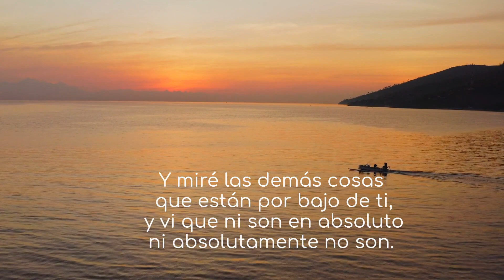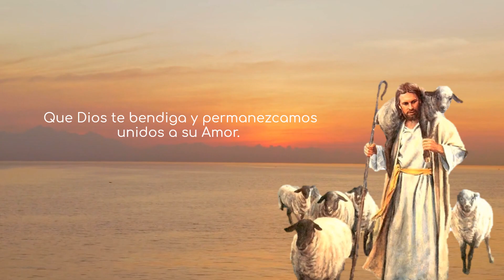Confesiones de San Agustín libro 7 capítulo 11 - precariedad de las criaturas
CONFESIONES DE SAN AGUSTÍN
LIBRO SÉPTIMO
DE LA FILOSOFÍA NEOPLATÓNICA A LA VERDAD CRISTIANA
Entre treinta y uno y treinta y dos años
(385—386)

CAPÍTULO XI
PRECARIEDAD DE LAS CRIATURAS
17. Y miré las demás cosas que están por bajo de ti, y vi que ni son en absoluto ni absolutamente no son. Son ciertamente, porque proceden de ti; pero no son, porque no son lo que eres tú, y sólo es verdaderamente lo que permanece inmutable. Pero para mí el bien está en adherirme a Dios (Sal 72, 28), porque, si no permanezco en él, tampoco podré permanecer en mí. Pero él, permaneciendo en sí mismo, renueva todas las cosas (Sab 7, 27); y tú eres mi Señor, porque no necesitas de mis bienes (Sal 15, 2). ♡🕊